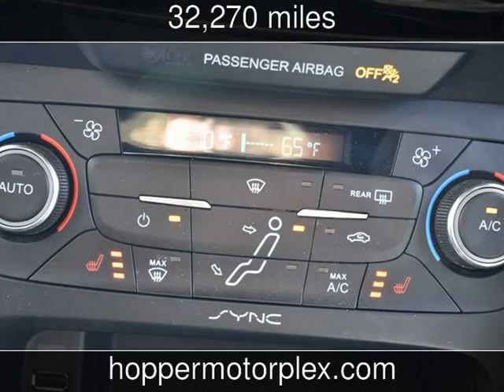2017 Ford Focus RS Used Cars - McKinney,Texas - 2020-02-14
See more details about this used car This 2017 Ford Focus RS with 32,270 miles is for sale at Hopper Motorplex.